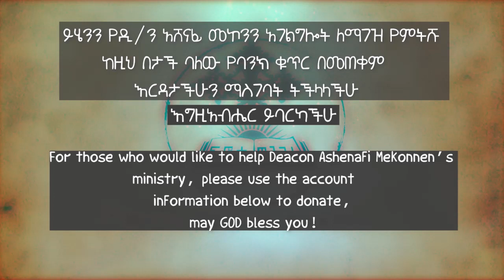ያለሀን ሽጠህ ለድሆች ስጥ 1 ዲ/ን አሸናፊ መኮንን Yalehen ledihoch 1 Deacon Ashenafi Mekonnen